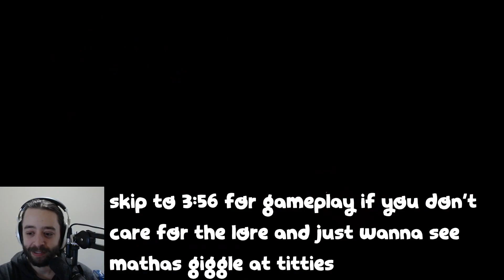The KING Has Returned to HuniePop 2!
Don't call it a come back. DO call it a cum ba--I mustn't.

Like the game? Get it on Epic and use code MATHASGAMES to support me!